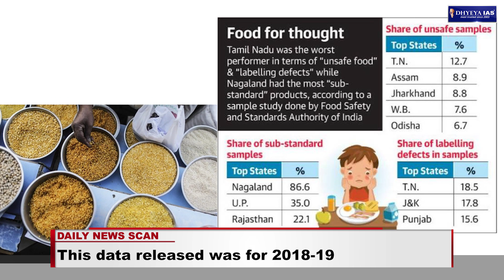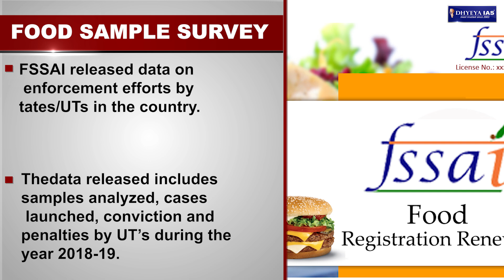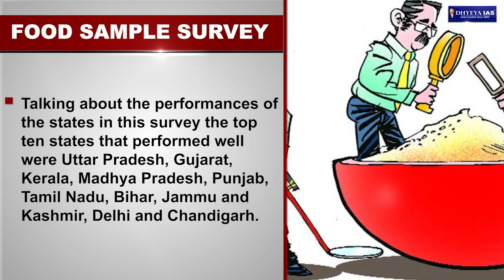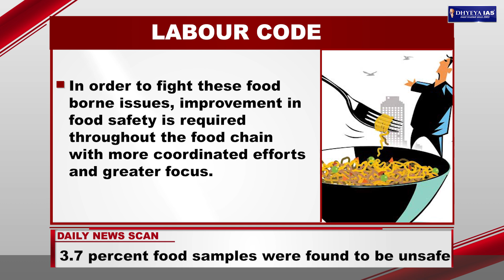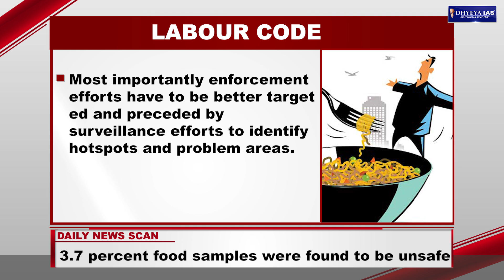DNS : FOOD SAMPLE SURVEY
Recently a data was released on enforcement of norms by the Food Safety and Standards Authority of India (FSSAI) saying that out of 1.06 lakh food sample surveyed, 3.7 percent food samples were found to be unsafe, 15.8 percent were substandard and 9 percent were having labelling defects. This data released was for 2018-19, and it was the first year when data was separately collected for unsafe, substandard and labelling defects separately.

VOICE AND SCRIPT: SHIBA KHAN
GRAPHICS: PANKAJ JAIN
EDITOR: PANKAJ BHATNAGAR